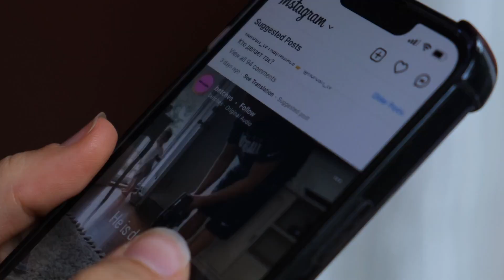Geld verdienen mit Kurzvideos! (Reel Agentur)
Kurzvideos wie YouTube Shorts, Instagram Reals und TikTok's bieten unglaublich viel Potential für organische (kostenlose) Reichweite. Diese Reichweite bietet Unternehmen einen großen Mehrwert und zwar: Mehr Kunden, Mitarbeiter und mehr Reichweite sowie Sichtbarkeit. Wie du das ganze als Geschäftsmodell nutzen kannst und damit (auch seriös nebenbei) Geld verdienen kannst, lernst du in diesem Video!